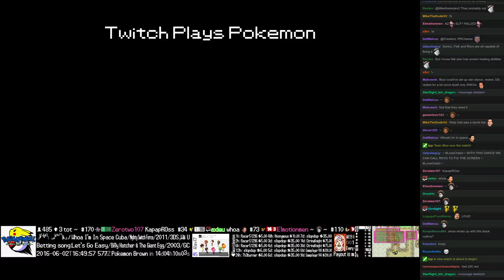Twitch Plays Pokémon Battle Revolution - Match #45518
Match #45518 [Blue: Minun, Lumineon, Aerodactyl] vs [Red: Torterra, Wailmer, Tropius]